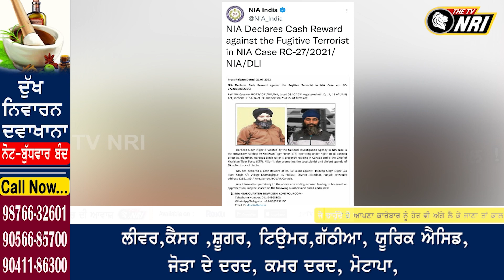ਖਾਲਿਸਤਾਨੀ ਸਮਰਥਕ ਹਰਦੀਪ ਸਿੰਘ ਨਿੱਝਰ ਦਾ ਗੋਲੀਆਂ ਨਾਲ ਭੁੰਨ ਕਤਲ